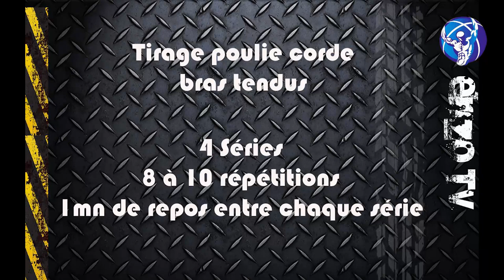Musculation: séance prise de masse pour le dos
Dans cette vidéo youtube je vous propose une séance de musculation  pour la prise de masse du dos ainsi que des conseils techniques pour chaque exercice., bon entraînement : )

Enzo FOUKRA, coach sportif diplômé BPJEPS AGFF.